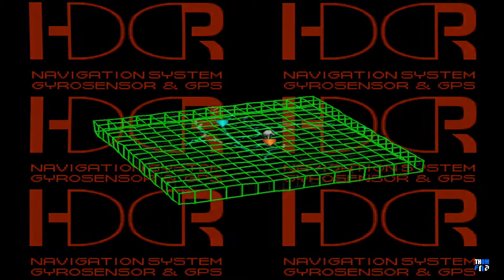ThomFnG: FRONT MISSION 3: PT 35 - EMMA STORY ARC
Mon to Fri: 7pm GMT unless satted!
Sat/Sun - follow on twitter if I go live.